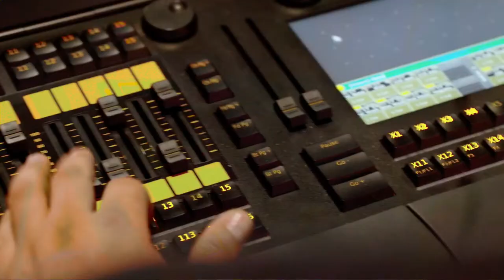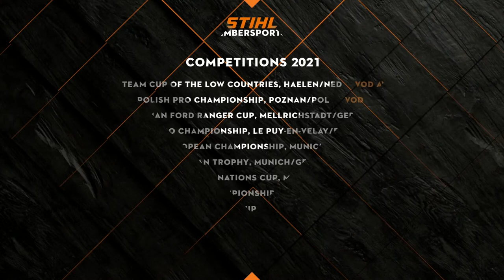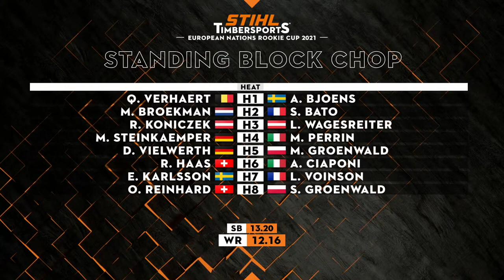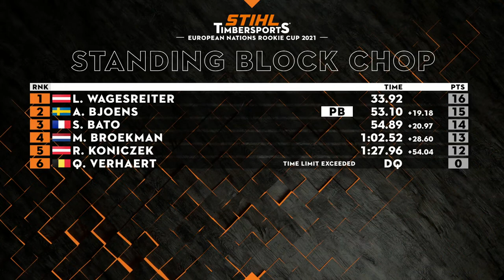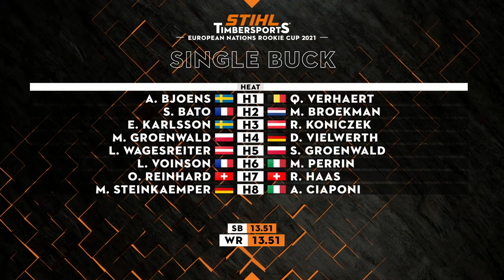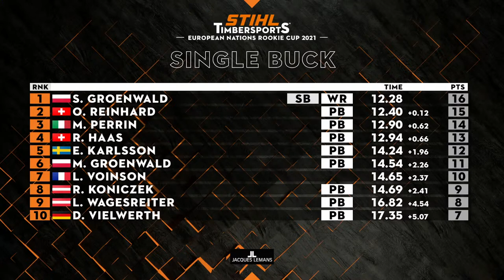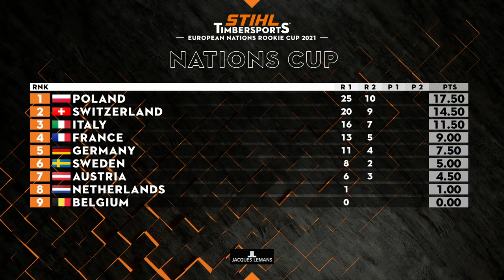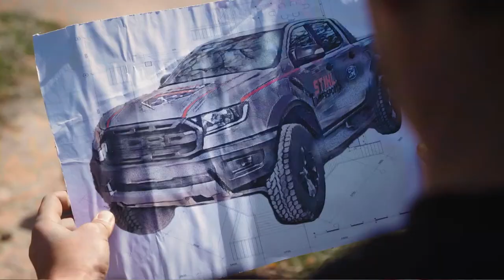STIHL TIMBERSPORTS® European Nations Rookie Cup 2021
The STIHL TIMBERSPORTS® Rookies and Pros from nine countries are competing for their nation at the European Nations Cup, live from Motorworld Munich! The better their ranking, the more points each athlete will collect. Which nation will come out on top?